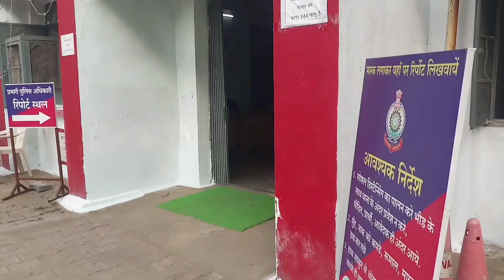थाना भिलाई भट्टी के बंदीगृह में निकला सांप